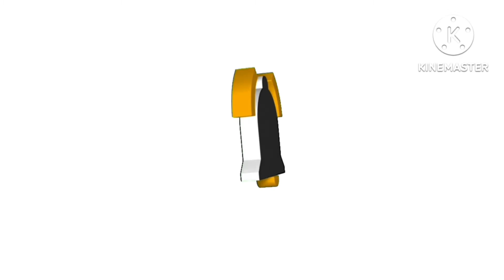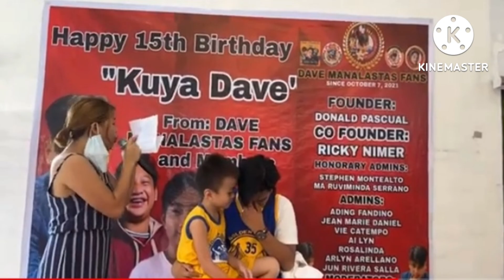8th bday surprise of kuya Dave daming blessings again 😇😇 sana di ka magbago kuya dave